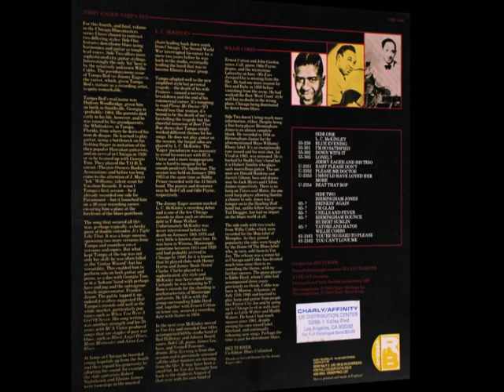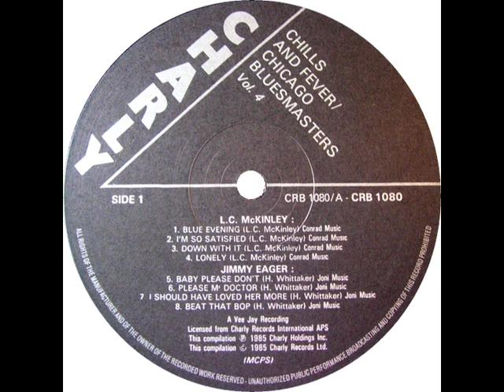L.C. McKinley - Lonely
rec. August 18, 1955 in Chicago, IL; L.C. McKinley, voc, g; Ernest Cotton, ts; John A. Gordon, as/bs; Bob Call, p; Lafayette Thompkins, b; Odie Payne, dr
... first published on Vee-Jay 159, later released on Vee Jay ULS-1912-JY (Jp 1979) "Pee Wee Crayton & L.C. McKinley", this recording taken from Charly CRB 1080 (UK 1985) "Chills And Fever - Chicago Bluesmasters   Vol. 4" --- never re-released on CD, afaik!